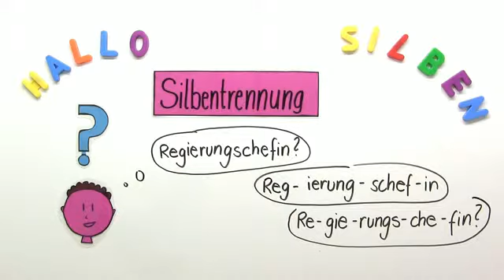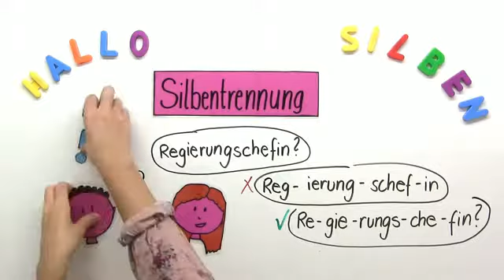Wie du Silben trennen kannst | Deutsch | Rechtschreibung und Zeichensetzung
Inhalt:
"Silbentrennung"
"Silbentrennung Deutsch"
"Silbentrennung Regeln"
"Silbe Deutsch"
"Silbentrennung Beispiele"

Dieses Deutsch-Video zum Thema Getrennt- und Zusammenschreibung gehört zum Themengebiet "Rechtschreibung und Zeichensetzung".